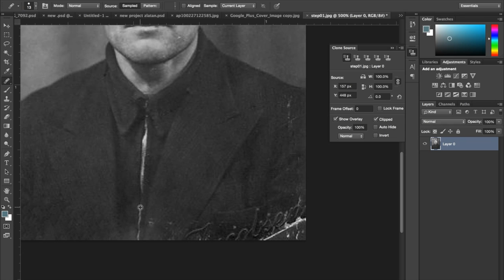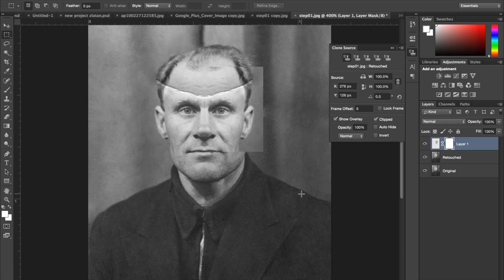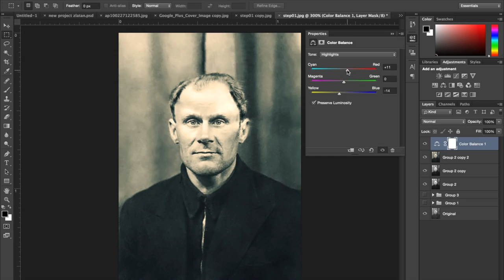Cloud9 Tutorials - Speed Art Sunday | Ep.1 Complex Photo Restoration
Hi, welcome to Cloud9 Tutorials!

In this episode I will be restoring an extremely damaged photo. I hope you enjoy this Speed Art Sunday episode.

If you wish to see my latest work (Logo designs, Illustrations, etc.) follow me on Behance, Twitter and Instagram

© Cloud9 Tutorials 2015